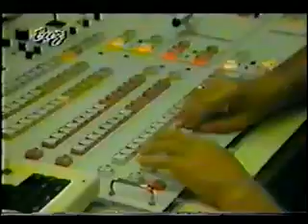Legija - Pakleni stroj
spot grupe Legija